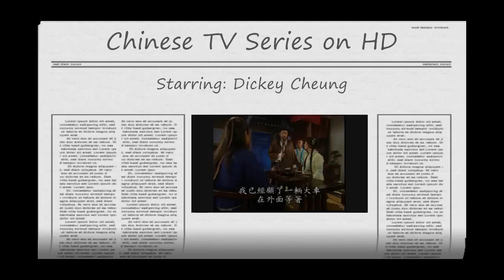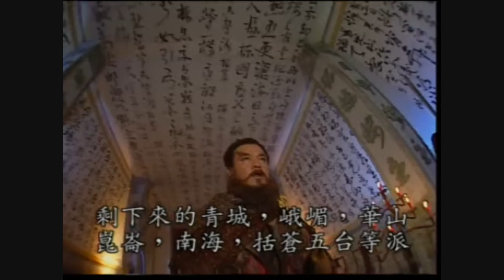Jom Yut Ka Ma Loo-ep.1(4/7) on HD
Chinese TV series on HD ..Starring Dickey Cheung co-star with beautiful girls...a lot of action, fantastic cook, and lot of fun. thai- ...enjoy!!